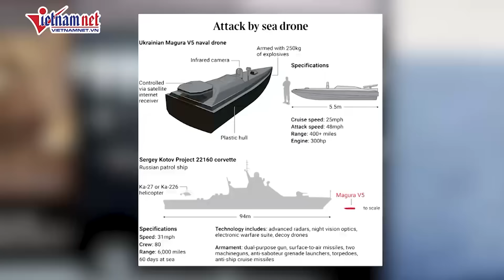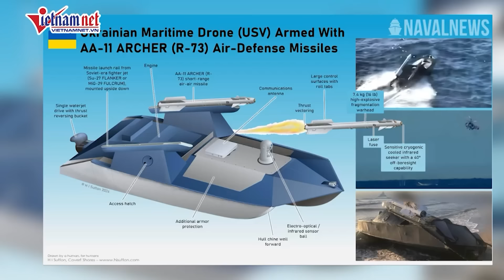"Quyết định rất tệ"- Tổng thống Zelensky đã chuẩn bị số phận gì cho người Ukraine? | Báo VietNamNet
Kể từ khi xung đột Nga – Ukraine xảy ra, các chuyên gia năng lượng ước tính Ukraine đã mất khoảng một nửa công suất sản xuất điện. Nhiều giờ mất điện tiếp tục diễn ra trên khắp Ukraine. Chính quyền đang cố gắng xoa dịu những người bất mãn thỉnh thoảng lại xuống đường biểu tình. Ở Kiev họ đảm bảo rằng tình hình sẽ sớm được cải thiện. Tuy nhiên, chính chính quyền Kiev đang làm trầm trọng thêm cuộc khủng hoảng. Rada đã thông qua trong lần đọc thứ hai một dự luật bãi bỏ giờ tiết kiệm ánh sáng ban ngày. Chủ tịch Viện Hàn lâm Khoa học Trường Cao đẳng Ukraine, Alexander Nakonechny đã yêu cầu Tổng thống Zelensky phủ quyết đạo luật này, vì trong điều kiện hiện tại, nó có thể làm tình hình trở nên tồi tệ hơn đáng kể.